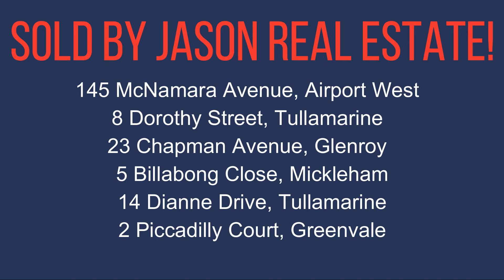March Market Update With Jason Sassine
Join Jason for a look at how the local property market performed during March and we touch on the changes we've made to keep everyone safe during the current climate.

For more information on the current market conditions, or to discuss your home or investment property please contact any member of our experienced team.

Or Call ☎️ 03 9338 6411